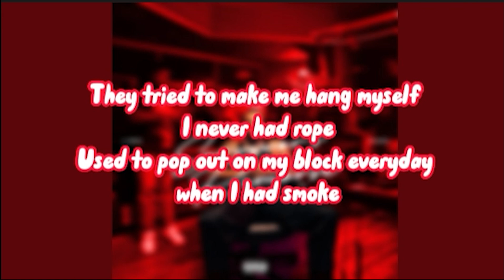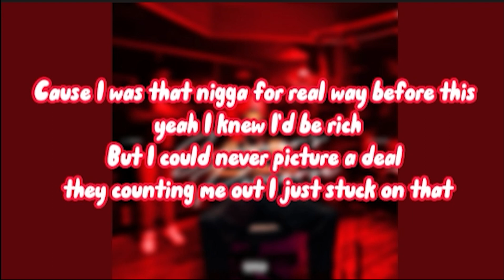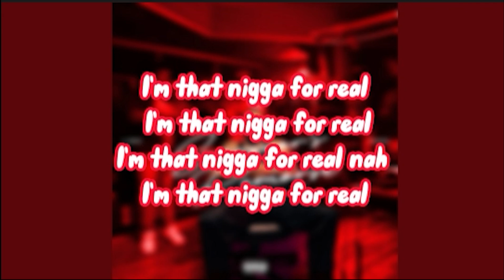G Herbo - Him (Lyrics)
Lmk in the comments what song you'd want